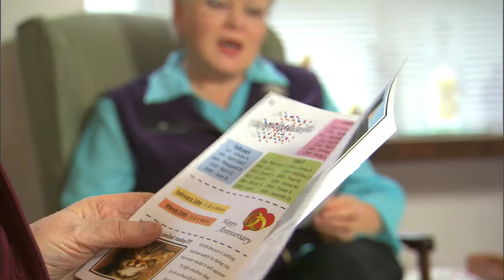Inspirit Residences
Inspirit Residences offers you an exceptional opportunity to experience retirement living.  Your independent lifestyle is accommodated by full sized apartments and a full range of services that are available to you if needed.

Inspirit is designed to assist you in maintaining a life that is in balance in all aspects of living; physical, mental, emotional and spiritual.